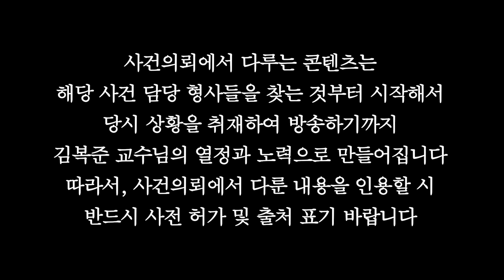[대한민국 살인사건- 216회] 시신 앞에 당당했던 살인범의 계획은? - 김다운살인(이희진 부모)사건의 전말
6월부터 매일 아침 교수님의 따끈따끈한 편지와

# 홍유진 박사
  진술분석 전문가